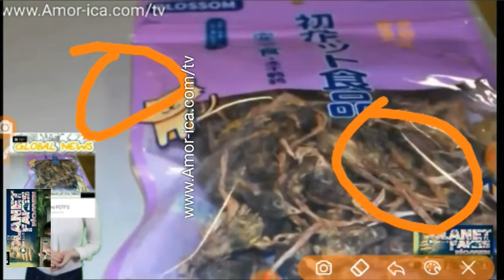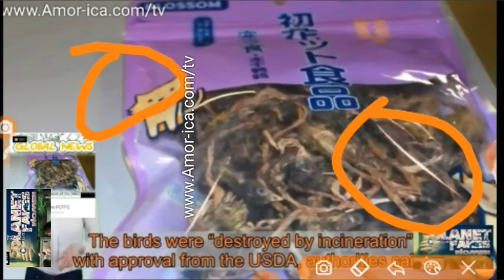In wake of the CoronaVirus people are smuggling in these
New Umbrella

potfsGlobalNews:Dulles Custom seized dead birds package says quail on it

Yan
"The package is all in Japanese, no Chinese. The Japanese label says "frozen dry quail". Is this a prank by WUSA9?"